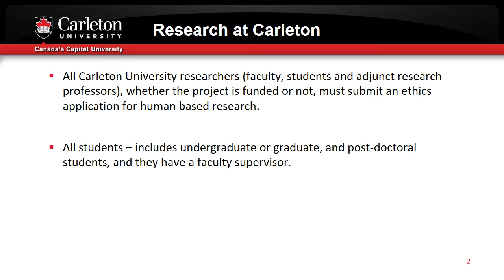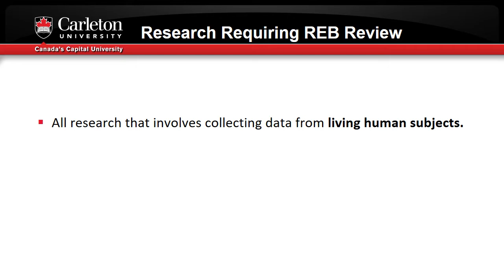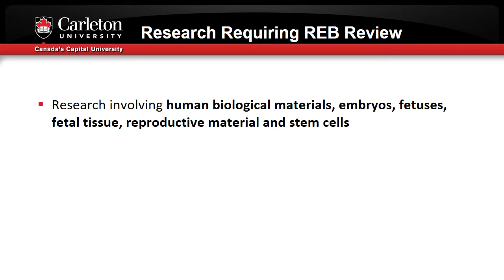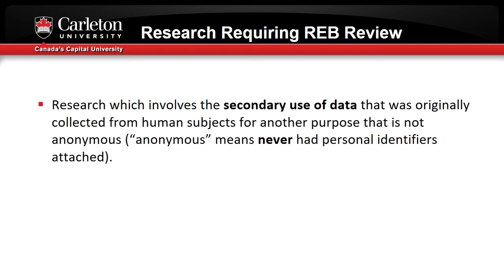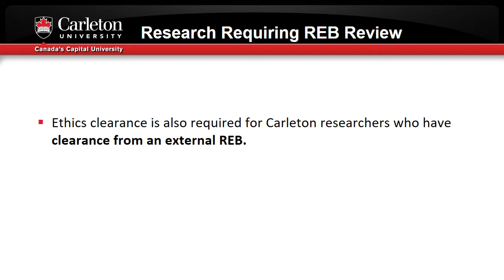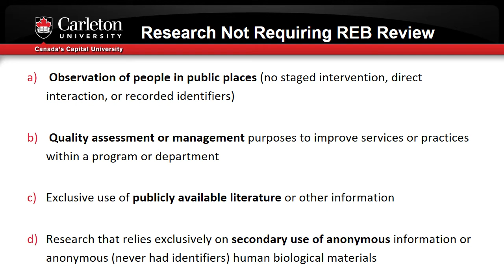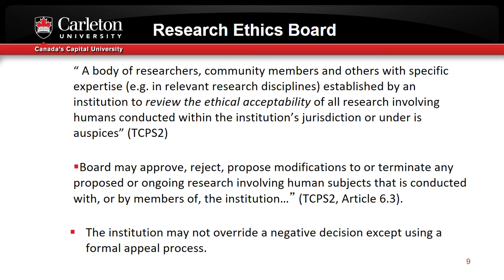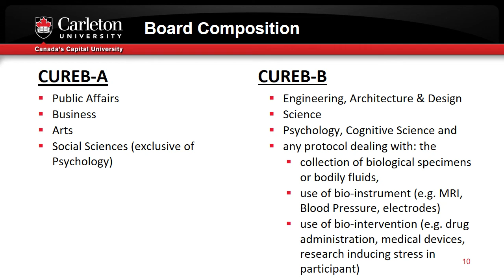Office of Research Ethics: What studies need REB review? (Module 2)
This PowerPoint explains the research activities that will require ethics clearance from the Carleton University Research Ethics Board before the research may proceed.